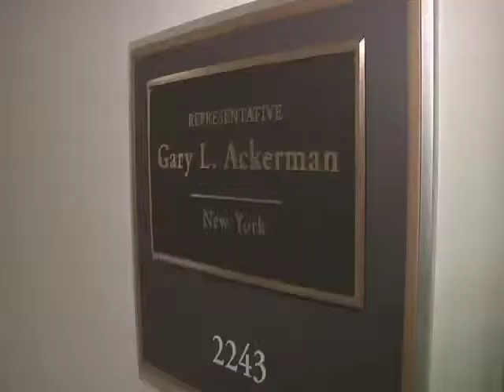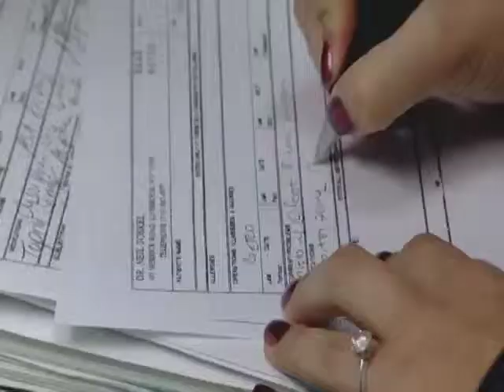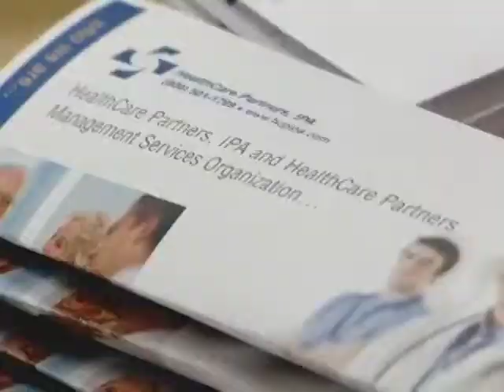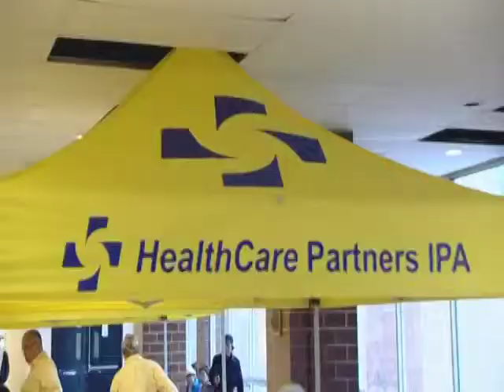Healthcare Partners, IPA - We've Got You Covered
HealthCare Partners, IPA and CEO Dr. Richard Merkin, recognize and congratulate seniors enrolled with HCP, IPA for their efforts to take the country's most vital concern, health care reform, directly to members of Congress, expressing their concerns regarding changes in Medicare.

Dr. John Gastright, Senior Medical Director at HCP, IPA accompanied Sheila and Arthur Tower along with Priority Care Case Manager, Patrice Theobald, RN, to meet with members of Congress letting them know that they like their current level of care and that it works well for them and has made a critical difference in the quality of their lives.